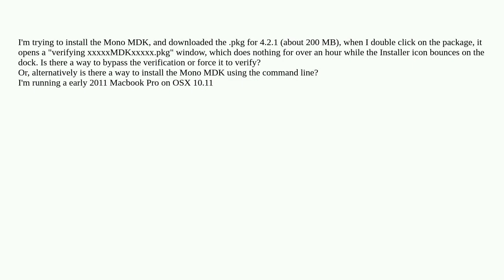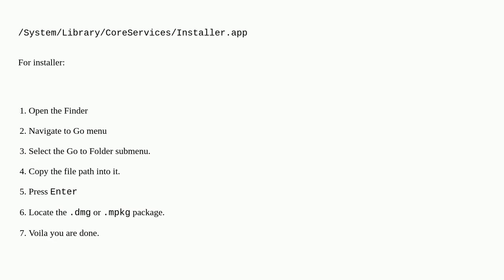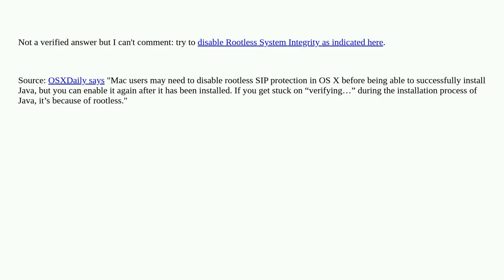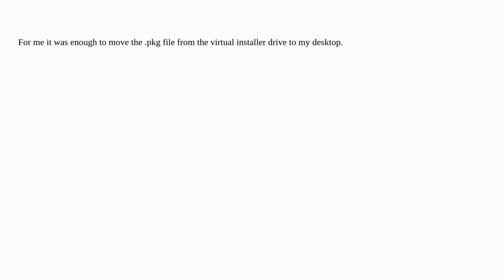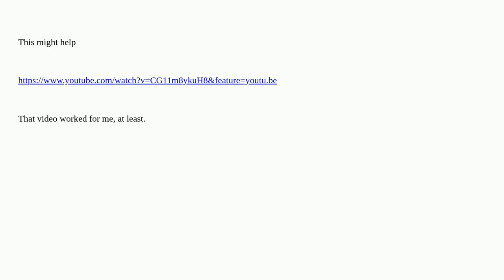Apple: .pkg for installer hangs on verify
.pkg for installer hangs on verify

A special thanks goes out to the community

  verify sound-volume install pkg